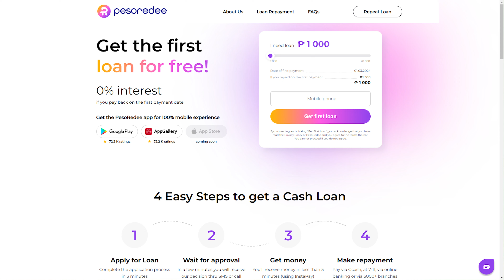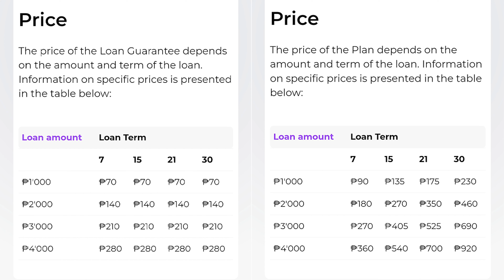Update sa PesoRedee Instant Loan - Paano Tanggalin ang Additional Services?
Pwede pa alisin ang pa additional services pero...